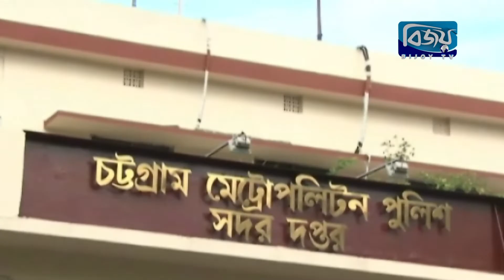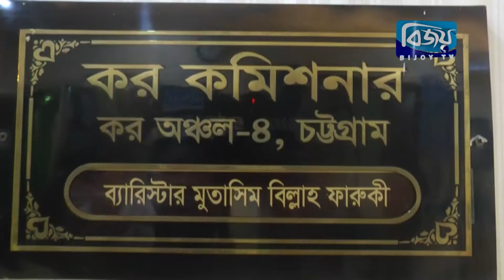Chattagram barta 26 March 2019 Bijoy tv বিজয় চট্টগ্রাম বার্তা ২৬ মার্চ ২০১৯ বিজয় টিভি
# মহান স্বাধীনতা দিবস উপলক্ষে নগরীর চশমা হিলস্থ চট্টলবীর এবিএম মহিউদ্দিন চৌধুরীর বাসভবনে আলোচনা সভা
# স্বাধীনতা দিবস উপলক্ষ্যে চট্টগ্রাম জেলা প্রশাসনের উদ্যোগে নগরীর এম এ আজিজ স্টেডিয়ামে কুচকাওয়াজ অনুষ্ঠিত
# নগরের খুলশী থানার ষোলশহর ২ নম্বর গেইট, আমবাগান এবং কাজীর দেউরী থেকে অস্ত্র সহ তিন যুবককে গ্রেফতার
# কক্সবাজারে বীরশ্রেষ্ঠ রুহুল আমীন স্টেডিয়ামে স্বাধীনতা দিবসের কুচকাওয়াজ অনুষ্ঠিত
# ২৫ মার্চ কাল রাত ও গণহত্যা দিবস উপলক্ষে চট্টগ্রামের ফয়েসলেক ব্লাকআউট কর্মসুচী পালন
# স্বাধীনতা দিবসে মুক্তিযোদ্ধাদের সম্মাননা প্রদান করেছে বাংলাদেশ সেনাবাহিনীর ২৪ আর্টিলারী ব্রিগেড, গুইমারা রিজিয়ন
# স্বাধীনতা দিবস উপলক্ষে বানৌজা সমুদ্র অভিযান নেভাল বার্থ এনবি-২ সর্বস্তরের জনসাধরনের পরিদর্শনের জন্য উন্মুক্ত রাখা হয়
# সীতাকুণ্ডে স্বাধীনতা দিবস উপলক্ষ্যে শহীদ বেদিতে পুষ্পমাল্য অর্পণ
# করদাতাদের সাথে কর কর্মকর্তাদের সুম্পর্ক বজায়সহ চট্টগ্রামকে একটি করবান্ধব নগরী হিসেবে গড়ে তোলা হবে বলে
# স্বাধীনতা দিবস উপলক্ষে চট্টগ্রামে মিনি ম্যারাথন প্রতিযোগিতার আয়োজন করেছে ‘রানার্স এসোসিয়েটস
# নগরীর ৪২ নম্বর নাসিরাবাদে মহান স্বাধীনতা দিবস উপলক্ষে সকালে মিছিল ও সমাবেশ অনুষ্ঠিত